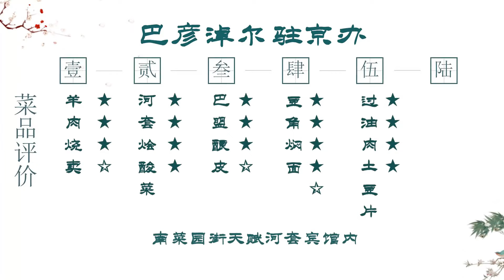河套平原美食，巴彦淖尔驻京办，各种土豆的特色吃法，又香又糯